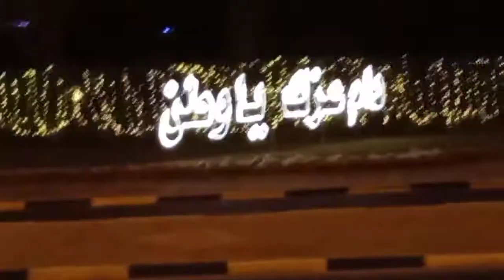bahrain 16 desambar national day 2021